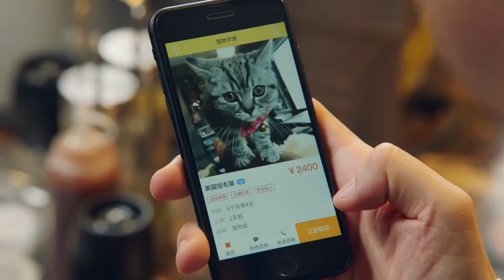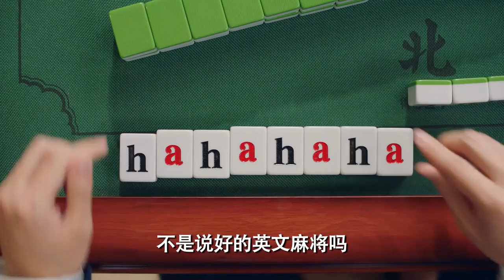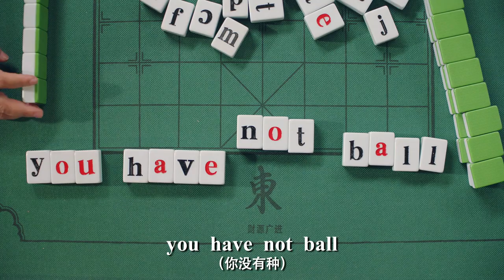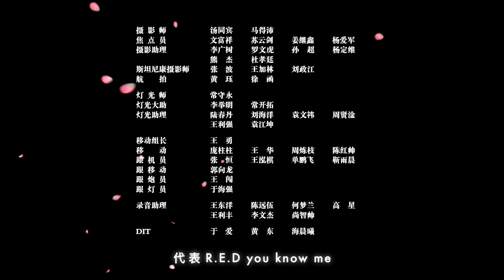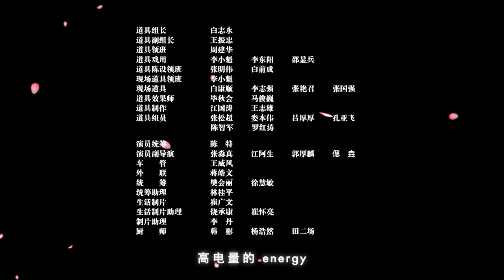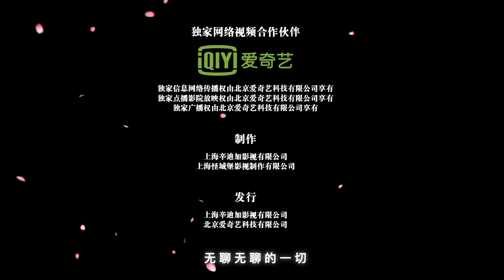【FULL】iPartment5 EP03 | 爱情公寓5 | Loura Lou 娄艺潇, Jean 李佳航, Sean Sun 孙艺洲, Kimi 李金铭 | iQiyi